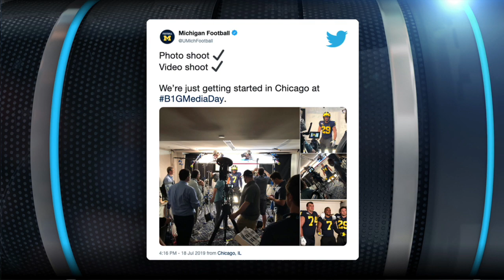Wolverines on Handling the Hype as East Division Favorites | 2019 B1G Football Media Days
Dave talks with Ben Bredeson, Jordan Glasgow and Khaleke Hudson about meeting their expectations heading into the 2019 season.